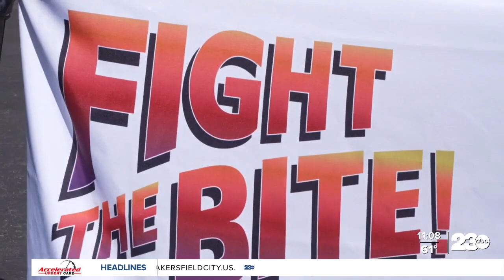MOSQUITOES IN THE HOUSE: How to prevent pest growth in your neighborhood